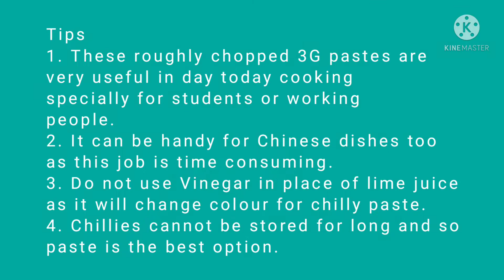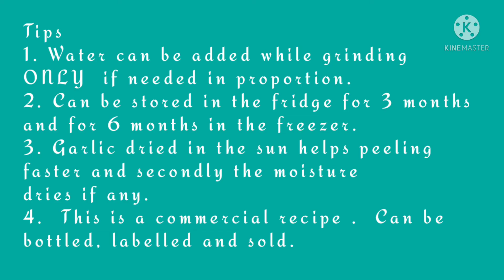3G Ginger Garlic Green Chilly Paste | Ginger Garlic Recipe |How to store ginger garlic chilly paste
Hi
Today I shared with you how to make roughly ground ginger, garlic and green
chilly with necessary tips which is time consuming to be made easily available in your kitchen for instant cooking. Very much useful and handy for Students and working people.

Ginger Garlic paste is a fine and smooth paste and can be made and stored whole year through without using vinegar. I have shared this commercial recipe with you. Do try it yourself and let me know your comments.